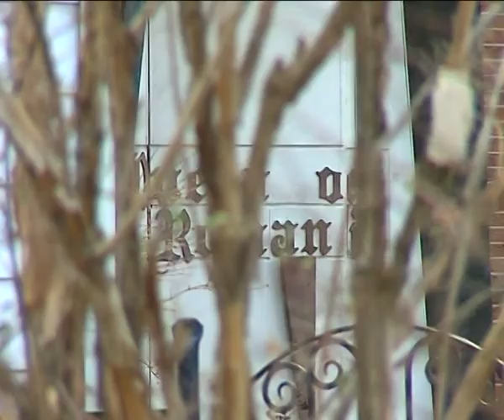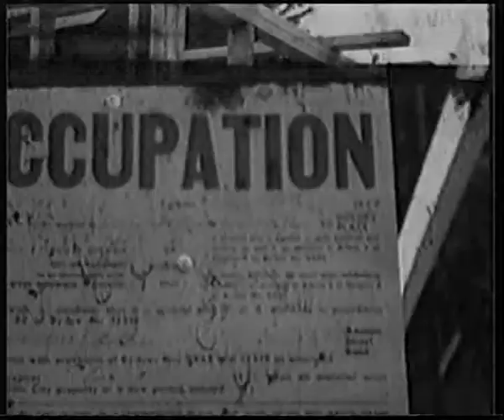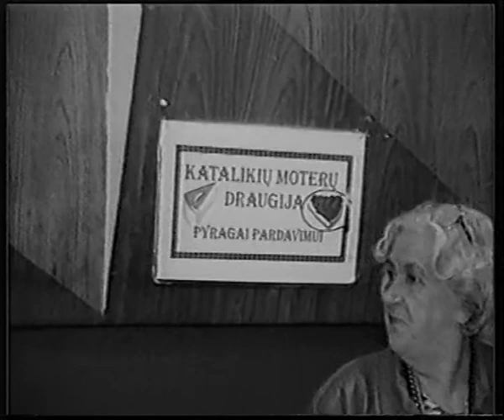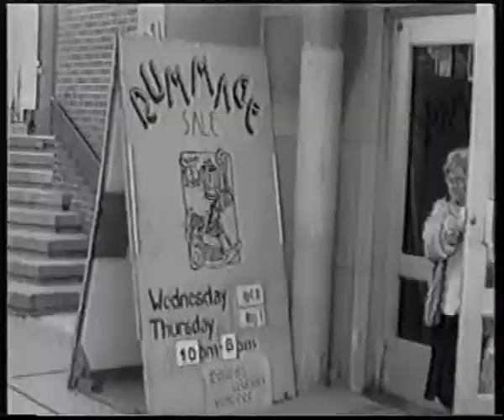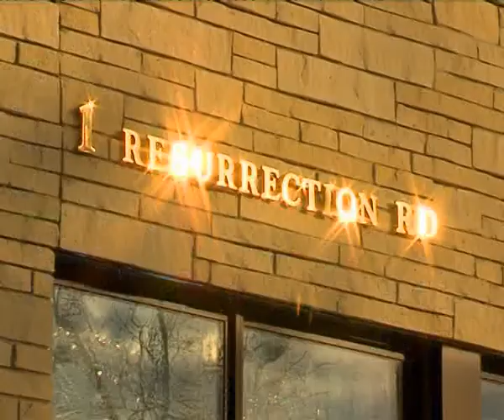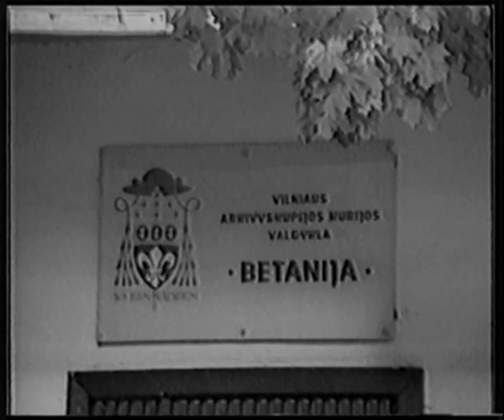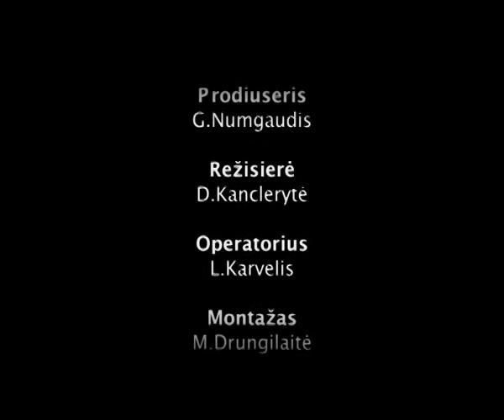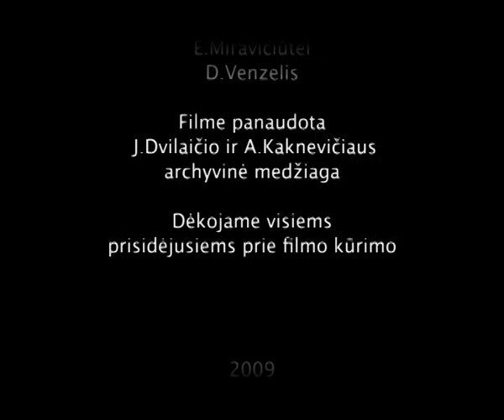2010 m. filmas „Malonė“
© videostudija Pakūta – režisierė Dalia Kanclerytė, prodiuseris Gediminas Numgaudis, operatorius Laisvis Karvelis, montažo režisierė Marija Drungilaitė, Garso režisieriai Vacys Leikus, Mindaugas Daugėla.

Filmas „Malonė“ pasakoja apie tėvų pranciškonų puoselėtą lietuvių emigrantų tikėjimo, kalbos, kultūros išlikimo istoriją užjūryje – Kanadoje. Lietuviai emigrantai privalėjo įsikurti, išlaikyti tikėjimą, lietuvybę, tad pamažu ėmė burtis Toronto mieste, kur 1953 m. kartu su broliais pranciškonais įkūrė Toronto Prisikėlimo parapiją.